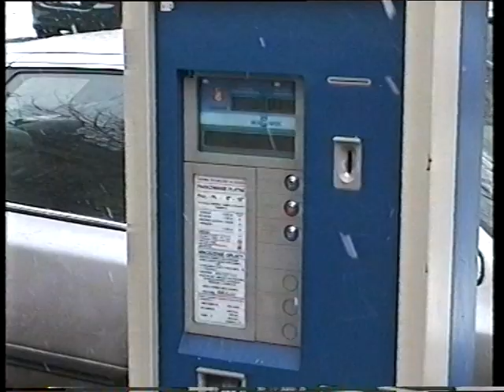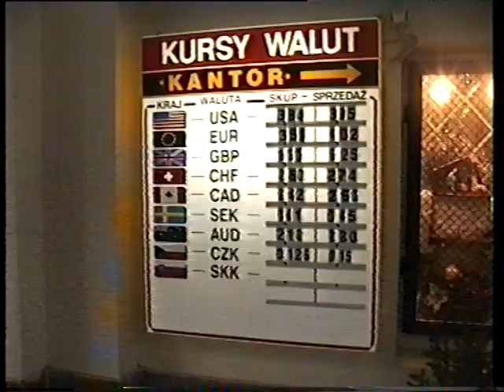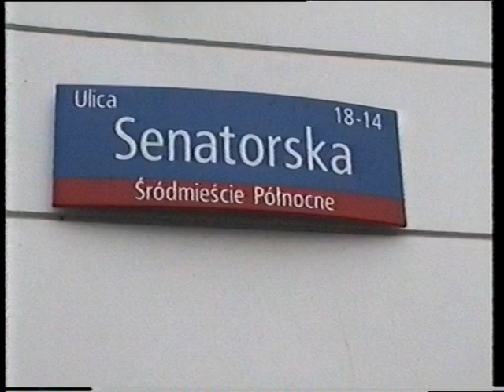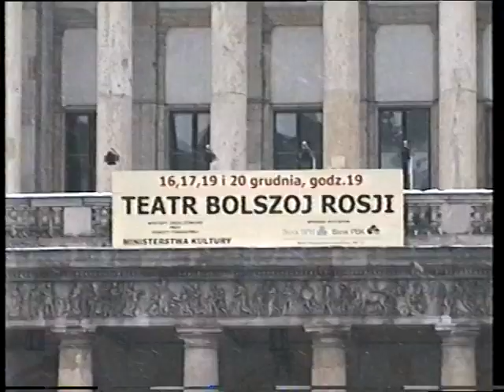Варшава 2002 год